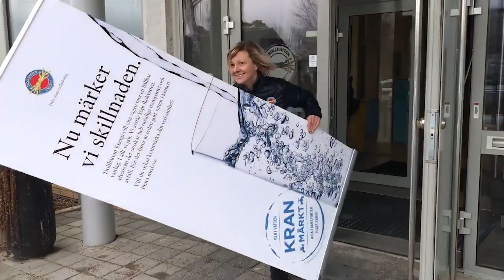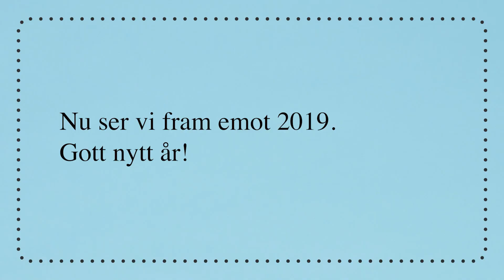Trollhättan Energi summerar 2018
Det inspirerar att ta en snabbtitt i backspegeln när vid nu ser fram emot ett minst lika roligt och händelserikt 2019. Vi tänker jobbar vidare med att bidra till ett hållbart och enkelt vardagsliv för alla trollhättebor. God fortsättning!